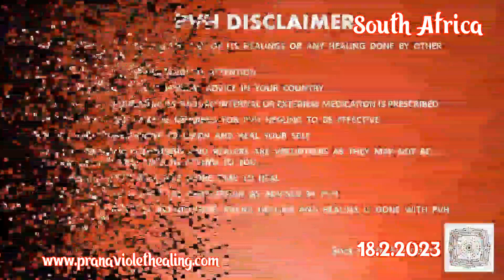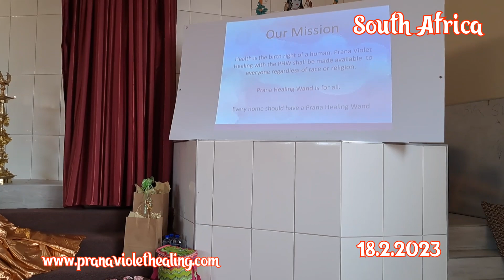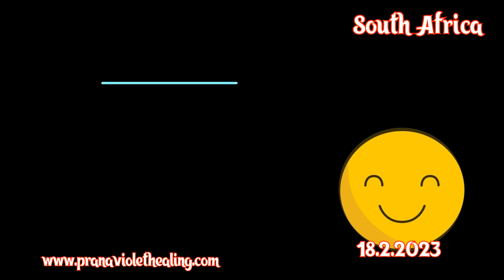Why WOMAN need more help?